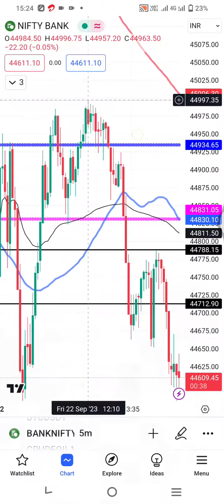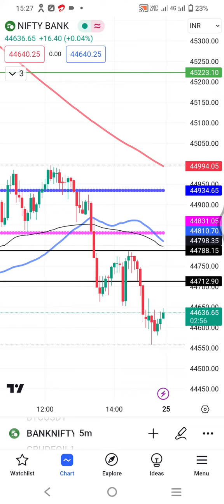Banknifty pattern dt.22.sept.2023#viral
Bullish engulfing bar
bearish engulfing bar
Harmi pattern
How to learn cadle stick pattern
How to know and trade market is going which direction

always in perfit